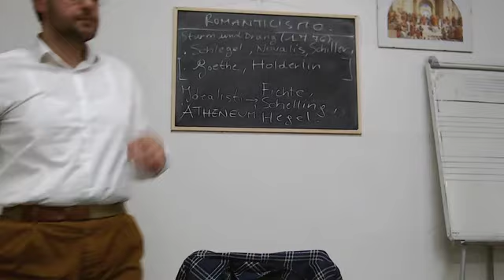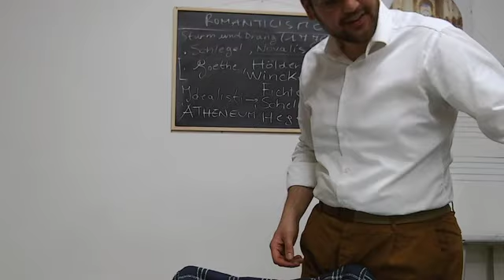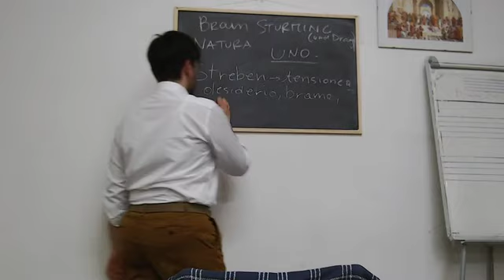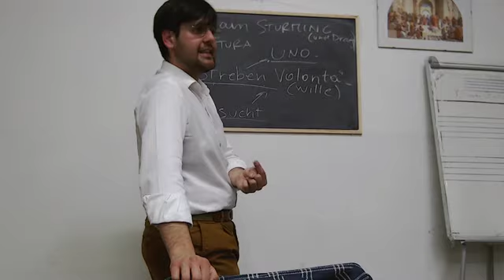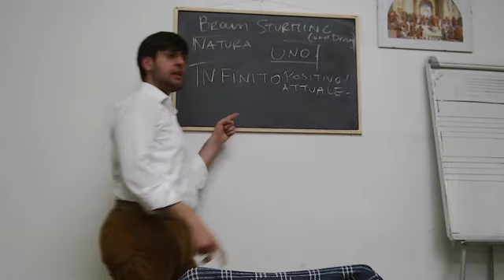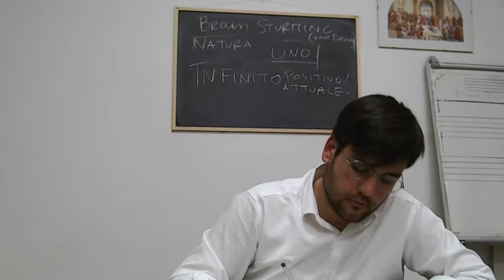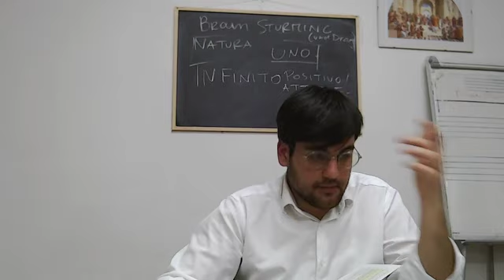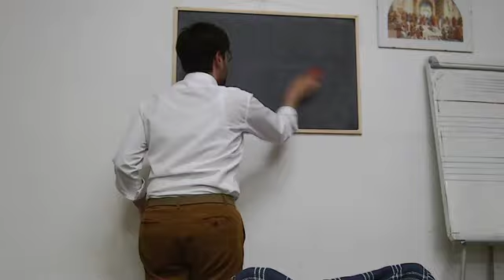Romanticismo - Incontri di filosofia (Francesco Cristofori)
Secondo ciclo